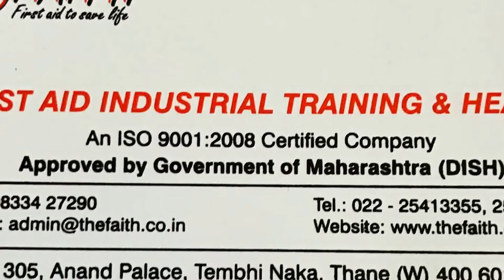My Edited Video